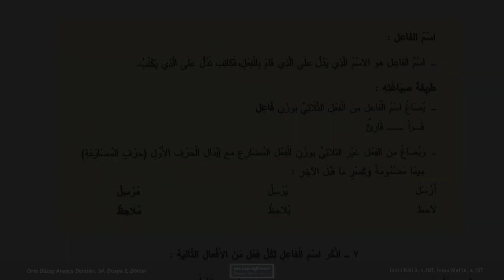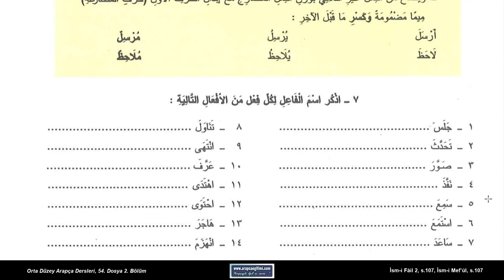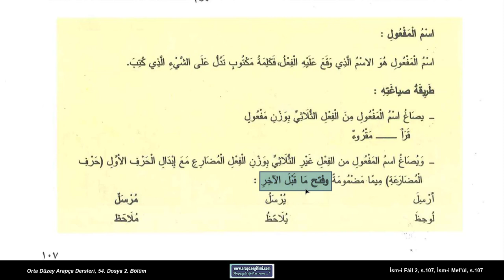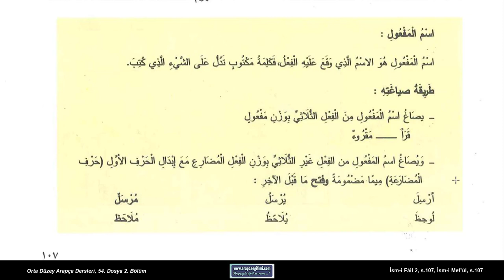54. Dosya 2. Bölüm, İsm-i Fâil 2, s. 107, İsm-i Mef’ûl, s. 107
39 Bölümden oluşan “Arapçada Kelime Türetme Sistemi ve Sözlükte Kelime Bulma” başlıklı bu derslerin tamamını sırayla izleyip bitirdiğinizde;

* Arapçada olmazsa olmaz kabilinden bir öneme sahip نظام الاشتقاق (kelime türetme sistemi) konusunu öğrenmiş olacaksınız.

* Bir kökten -gerek isim gerek fiil cinsinden- birçok kelime türetme ya da türetilmiş bir kelimenin kök harflerine ulaşma bilgi ve becerisine sahip olacaksınız.

* Arapça bir sözlükte arayacağınız herhangi bir kelimeyi hızlıca ve kolayca bulabilecek ve Arapça hayatınızda olduğu sürece bu bilgilerden istifade edeceksiniz.